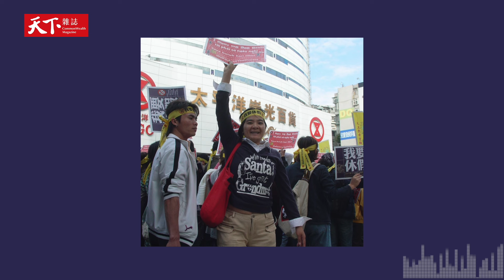被政府列為黑名單，還是要追求自由民主！越南難民神父阮文雄如何捲動社會、成為人權運動者 | 獨立評論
你相信一位來自越南的難民，能成為專業的助人工作者嗎？還能替移工進行心理諮商？

「難民神父」阮文雄被美國國務院稱為「結束現代奴隸制度的英雄」，他因內戰成了政治難民，經歷多次失敗，甚至在海上遭遇強烈颱風，終於逃離越南。歷經日本難民營，而後成為澳洲公民的阮神父，被派到了台灣服侍，度過了生命中最精彩的四十年，積極投入台灣越南移民工運動，完成了許多人權任務。然而，他竟被越南政府列為黑名單，為什麼？

陽明交通大學社會與文化研究所的林淑芬教授，接觸神父的故事後，與一群朋友希望透過訪談，為神父做口述歷史，為台灣留下紀錄。甫由陽明交大出版社出版的口述史《越邊vượt biển》，希望讓台灣人看見，一個曾需要接受援助的難民，如何在多重流離之後，成為能夠匯集力量的專業助人工作者。在林淑芬教授的眼中，神父是一個怎麼樣的人？採訪神父的過程，又遇到了哪些挑戰？

主持人：廖雲章
來賓：桃園八德天主堂阮文雄神父、陽明交通大學社會與文化研究所林淑芬教授
製作團隊：張雅媛

＊延伸閱讀：
他們為保護越南國土站出來，卻遭自己的政府恐嚇：阮神父回憶台塑河靜污染事件抗爭
【難民船上的人】難民營中的19歲生日，與永生難忘的救命恩人